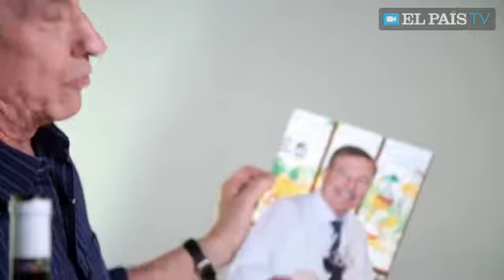Videocata Señorío de Guadianeja Tempranillo 2014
Videocata del tinto Señorío de Guadianeja Tempranillo 2014, elaborado por Vinícola de Castilla en  la DO: La Mancha